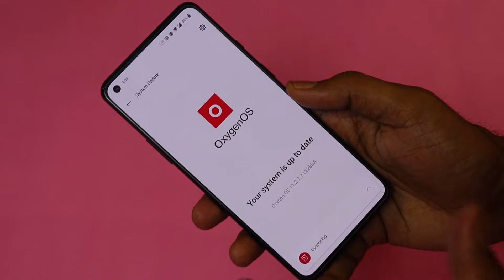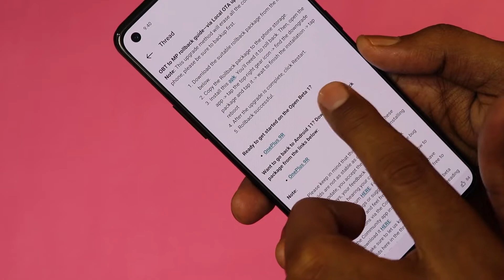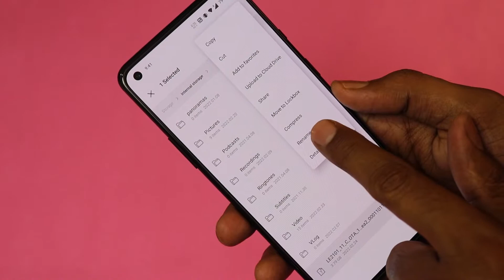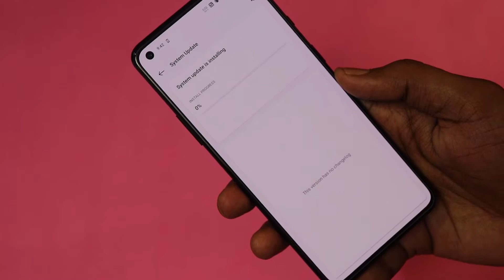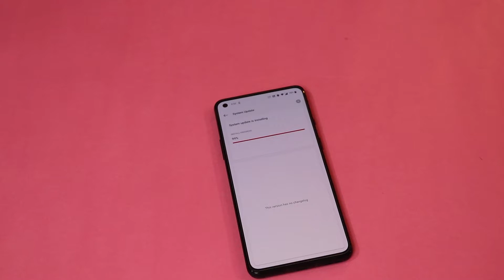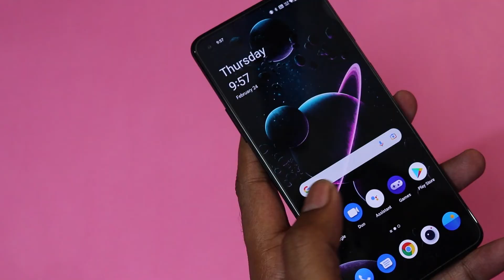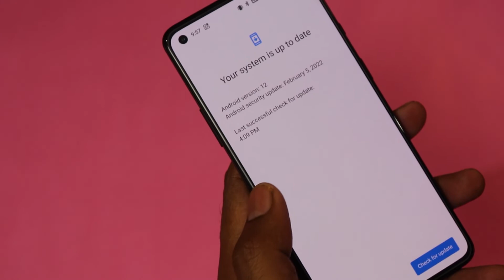One Plus 9R OxygenOS 12 Open Beta 1 Installation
Guys ess video me maine One plus 9R me oxygen os 12 open 1 beta ko install krne ka process bataya h jo kafi jayada easy setps h aap ess video ko dekhne k baad easily upgrade kr skte ho and aap data backup jarur se kr lena aise data lost nhi hoga